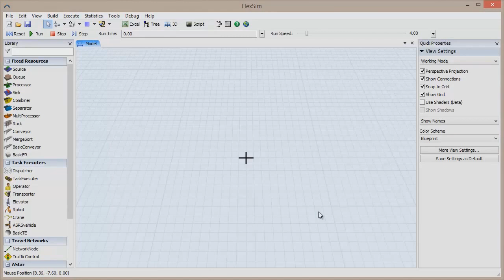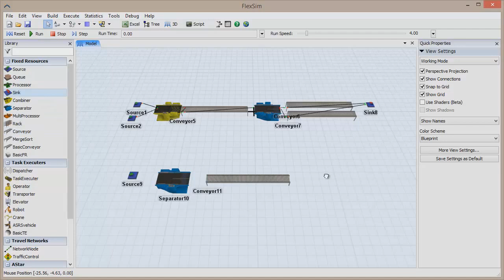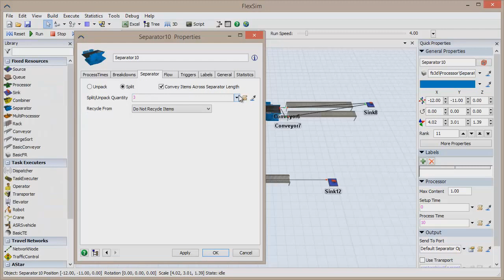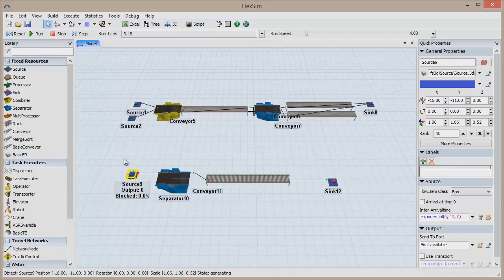Como usar o objeto Separator no FlexSim?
Neste video, nós iremos mostrar como usar o objeto separador em seu modelo no Flexsim.
Inicie arrastando dois sources, um combiner, um separator, três esteiras (conveyors), e um sink. Conecte os objetos iniciando pelo source da parte superior para o combiner e do source da parte inferior também para o combiner, e então conecte o restante dos objetos da esquerda para a direita até chegar ao sink. Clique no source da parte superior da tela e o destaque, usando o painel Quick Properties, selecione "Pallet" do menu drop-down "FlowItem Class". Se o que nós fizemos for estranho para você, ou se você nunca utilizou o objeto combiner antes, assista nossos vídeos tutoriais sobre como usar o combiner.
Vamos focar nossas atenções ao separator. Dê um duplo clique sobre ele para abrir a janela de propriedades e clique sobre a guia "Separator". Esta guia dita como nós queremos que o separator funcione, seja para separar ou desempacotar os items (unpacking) ou desmembrá-los (splitting). Nós iremos demonstrar o recurso "Unpack" primeiramente, então assegure-se que a opção "Unpack" esteja selecionada e clique em OK para fechar a janela.
Clique em "Reset" e "Run" para executar o modelo. O separator irá receber um pacote de items, consistindo de um pallet e uma caixa. Ao completar o processo de separação, o pacote é separado em dois flowitems (entidades), com o pallet seguindo para uma esteira (conveyor) e a caixa indo para o outro. Por padrão, o objeto contenedor, neste caso é o pallet, e ele sairá da esteira (conveyor) através da porta de saída 1, enquanto os items que estavam "dentro" do contenedor irão todos saírem através da porta de saída 2. Pare o modelo e nós iremos demonstrar uma outra função.
Nós vamos fazer um outro sistema logo abaixo do que já temos. Arraste um source, um separator, uma esteira (conveyor), e um sink, e conecte eles de maneira a formar um fluxo do source para o sink. Abra a janela de propriedades do Separator novamente e vá para a guia "Separator". Neste momento, clique na opção "Split"; isto irá fazer com que o separator desmembre um flowitem (entidade) em vários flowitems (entidades). Nós necessitaremos alterar o "Split/Unpack Quantity" por causa da opção padrão "Entire Contents" irá funcionar apenas para desempacotar (unpacking).
Você pode digitar um número dentro deste campo se os items irão sempre ser desmembrados na mesma quantidade, ou você pode escolher a quantidade desmembrada baseada no tipo de item (Item type) ou um valor de label. Clique sobre o menu drop-down para escolher "By Expression", e então use o menu down-down para "By Expression" para selecionar "getitemtype(item)". Clique em "OK" para fechar a janela.
Para realizar este trabalho, dê um duplo clique sobre o source e acesse a guia "Triggers". Clique no sinal de + em verde para adicionar uma ação para a trigger "OnCreation" e selecione "Set Item Type and Color." Altere os números dentro do parêntesis de "1,3" para "2,6", e então clique "Reset" e "Run" o modelo.
Você irá ver diferentes caixas coloridas entrando no sistema e serão desmembrados em várias caixas da mesma cor. O número de caixas desmembrados irá depender do item type (tipo de item): por exemplo, caixas em azul tem um item type de 3, e então as caixas desta cor serão desmembradas em 3.
Para mais informações sobre os produtos da FlexSim ou visualizar mais dicas e sugestões para o sucesso de sua modelagem, por favor, visite